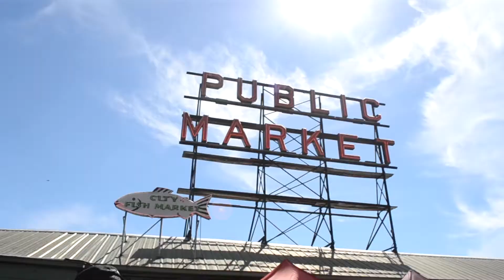Seattle Montage- Pride Parade 2017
Watching travel montages is one of my favorite hobbies, so I decided to do one myself! A couple of my friends and I took the bus down to Seattle to attend the Pride Parade to celebrate the LGBTQ+ community!

Places visited:
Westlake Center
Seattle Public Library

Software: iMovie aka that moment when you don't have the money for adobe premiere :((